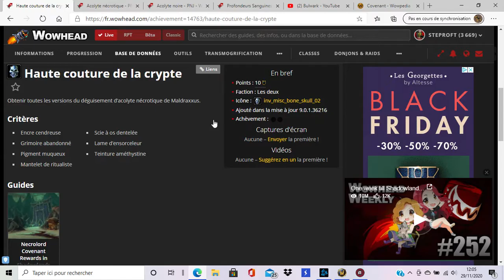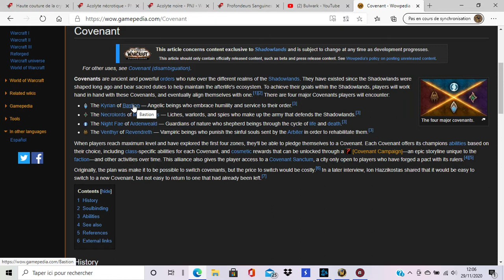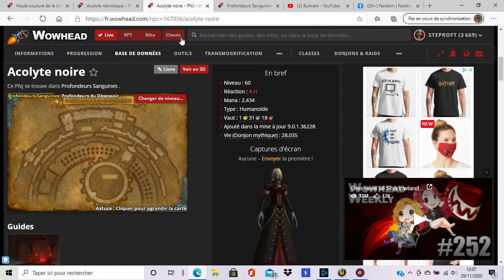world of warcraft (laptop step1)Shadowlands four Covenants four acolytes Bastion Maldraxxus